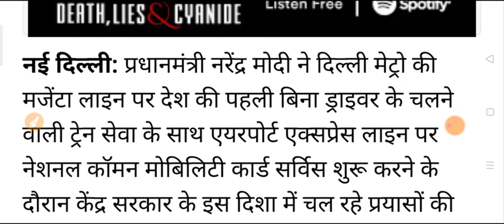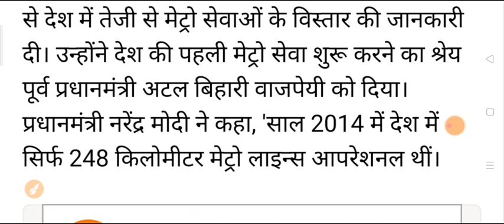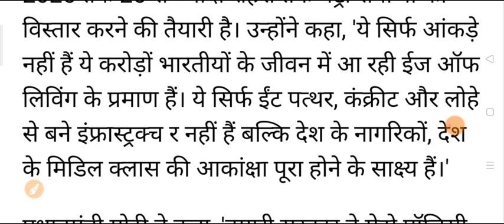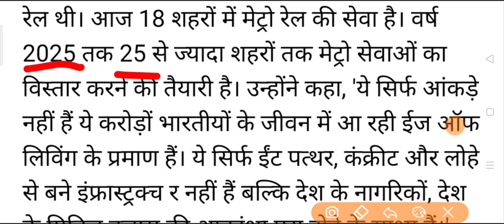Upcoming ITI Maintainer Job | PM नरेंद्र मोदी का बड़ा बयान | तैयार हो जाए सभी Student